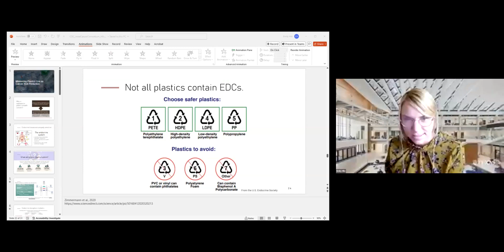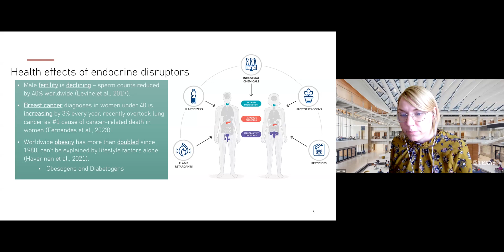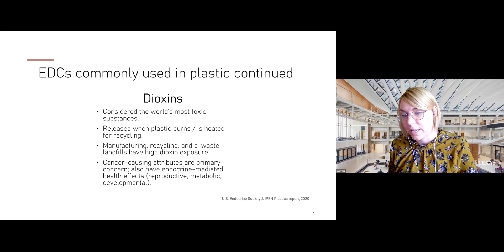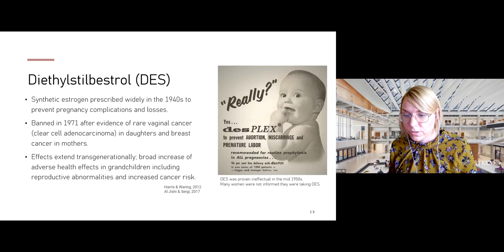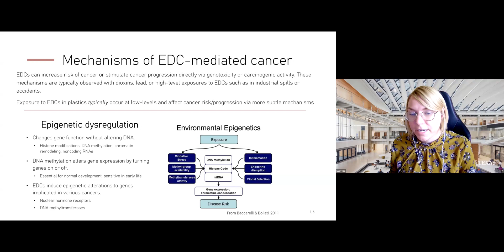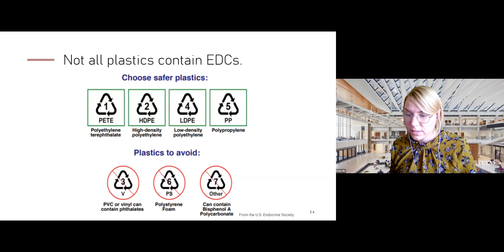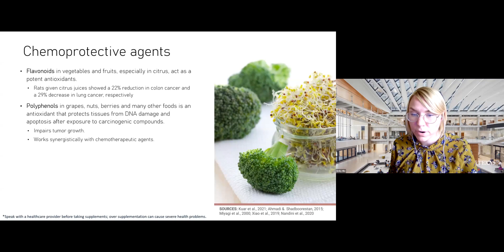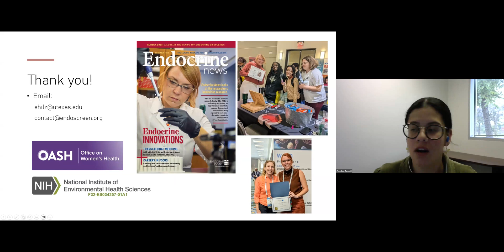Strategies to Reduce Environmental Cancer Risk: Plastic & Endocrine Disrupting Chemicals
The Consortium’s Cancer and the Environment Task Force’s role is to connect partners with resources, knowledge, and collaboration opportunities that help them succeed in practicing cancer control work through an environmental and occupational health lens, and vice versa. The opinions and interpretation of the information shared by speakers and attendees in this webinar series do not necessarily reflect the positions of the Iowa Cancer Consortium, its board of directors, members, or staff.

The Iowa Cancer Consortium’s Cancer and the Environment Task Force is hosting a summer webinar series, “Strategies to Reduce Environmental Cancer Risk,” that highlights actions from the individual to the institutional level that can be taken to better understand and reduce environmental and occupational exposures to cancer-causing substances.

Endocrine disrupting chemicals have been used in plastic since the chemical revolution of the 1940s, and in the third part of this series, Dr. Emily Hilz, research scientist at the University of Texas at Austin, will be speaking about the health impacts of exposures to endocrine disrupting chemicals (EDCs) in plastic and other commonly used products and how their informed use can help reduce exposure. Dr. Hilz studies the inter- and transgenerational effects of endocrine-disrupting chemicals as a Postdoctoral Fellow in the laboratory of Dr. Andrea Gore. Her work primarily assesses the cognitive, neurological, and genetic impacts of EDCs using animal models. Dr. Hilz received a National Research Service Award for this work in 2022, and is one of the Phase 1 winners of the HHS OWH EDC-Innovator award for her outreach work developing a web-app to screen for endocrine disruptors in personal care products. She is a member of the U.S. Endocrine Society, which is an organization of researchers at both the national and international level that aims in part to increase awareness and regulation of endocrine disruptors.

The goal of the Iowa Cancer Consortium’s Cancer and the Environment Task Force is to connect partners with resources, knowledge, and collaboration opportunities that help them succeed in practicing cancer control work through an environmental and occupational health lens, and vice versa.